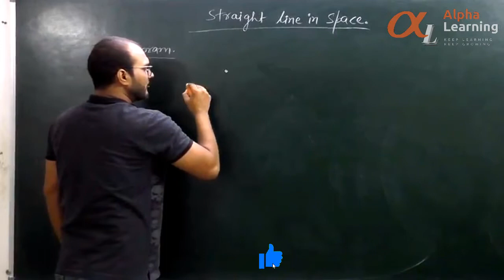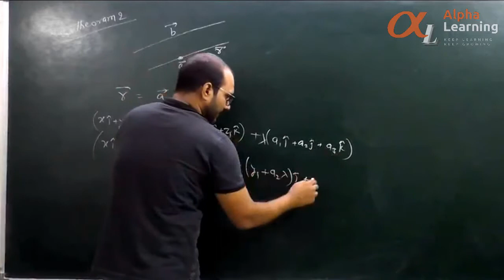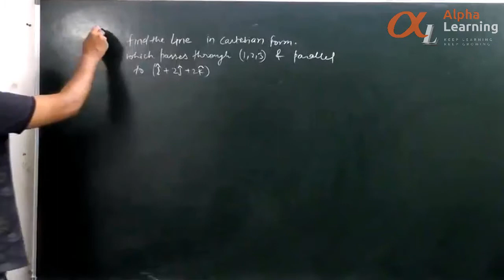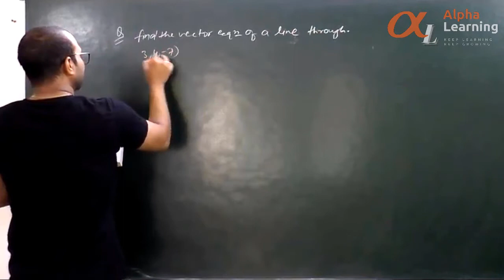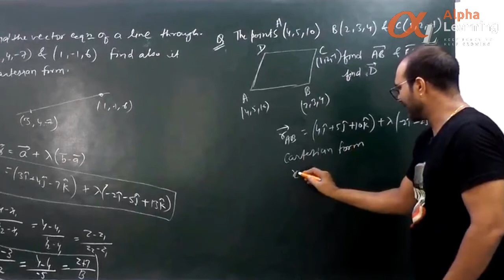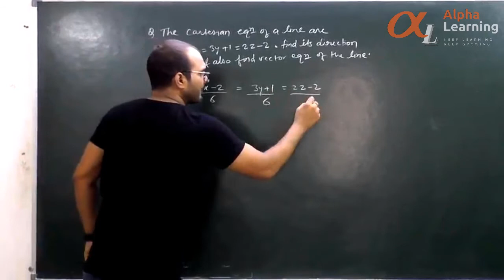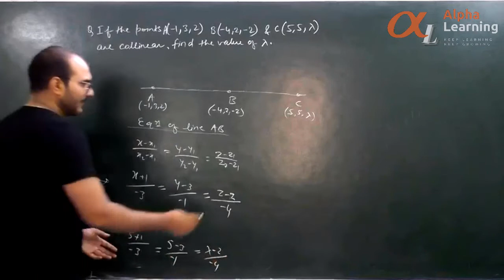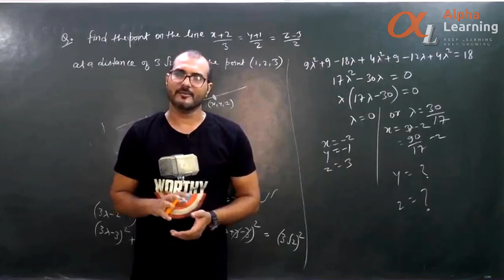Three Dimensional Geometry Class 12 Maths | 3D Geometry 12th | Full Chapter- part 1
This Lecture contain:
1.vector and cartesian equations of a line
2.Theorams and derivations
3. selected questions for your concept building.